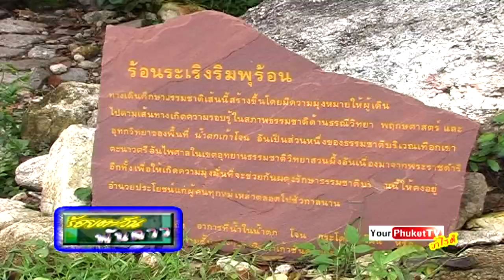น้ำตกเก้าโจน หรือ น้ำตกเก้าชั้น อ.สวนผึ้ง จ.ราชบุรี เมื่อ 9 ปีที่แล้ว(พ.ศ.2555)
น้ำตกเก้าโจน หรือ น้ำตกเก้าชั้น ตั้งอยู่ที่ บ้านห้วยผาก อำเภอสวนผึ้ง จังหวัดราชบุรี เป็นน้ำตกที่อยู่ท่ามกลางหุบเขา ขนาดกลาง แบ่งเป็น 9 ชั้น มีน้ำตลอดทั้งปี